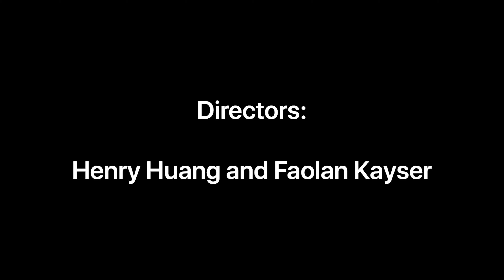Hamlet Project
This movie is more of a parody than a direct line by line reading of the play Hamlet. Instead of Hamlet facing against the team of Claudius and Laertes, Hamlet and Laertes get past their differences after Polonius’ death. As a result, they together fight Claudius. This eventually leads to catastrophe, with the death of Laertes by gunshot, Gertrude by gunshot, Claudius by sword, and Hamlet by poison. We decided to put less work into lines and more into allusions. There are a significant number of lines and references to Star Wars. We also spent lots of time working on cinematography and the way that people are moving in the play as well as camera movement.

With the Star Wars allusions, this should be most of them: Claudius’ Helmet, Laertes’ blaster, Fortinbras’ line, the music during bloopers and the fight scene, and the scene in the bloopers of Ryan and Jack fighting with bamboo sticks and swords. With cinematography, the camera work is most well done. Cuts line up almost perfectly with each other, and there are multiple scenes with moving camera shots that have minimal excessive movement. Since we have less work into working in lines of the play, most lines are ad libbed, created minutes before we record the scene. We wanted to make this fun, spry, and ingenuitive. Less planning, and more having fun with friends. We created a movie from our own ideas, and for the most part it turned out cool.

Even though we did create the movie to have fun, we actually tried to put as much emotion and don our characters as best we could. Henry and Faolan, as main directors, decided that to make our movie unique, we had to emphasize what others wouldn’t. Everyone would stick to the play, doing what was expected and nothing more. So we had to do the unexpected, and make ours stand out. That’s what makes this movie unforgettable.

Edited using: Splice - Video Editor & Maker

Rest of the music was available to use in Splice